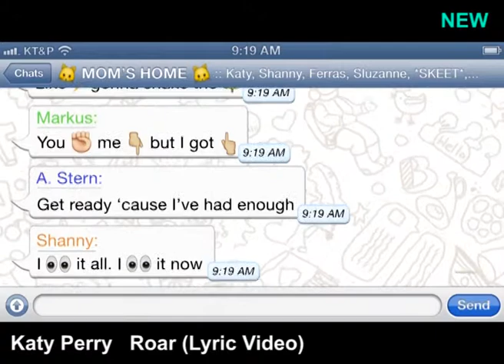wDJ Music Chart 14/08/2013 Recommended